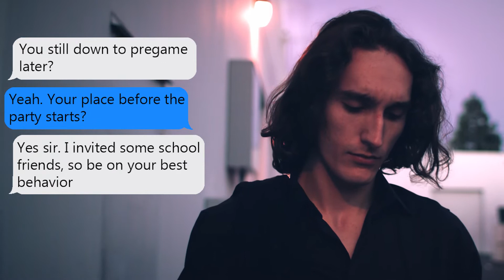Inside Voices | Part 3 | Matt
Matt heads out from work to pregame with his brother and accidentally reveals more about himself than he was expecting.

Emerson Harris as Matt
Keanush Tafreshi as Russell
Sierra Green as Russell's Girlfriend